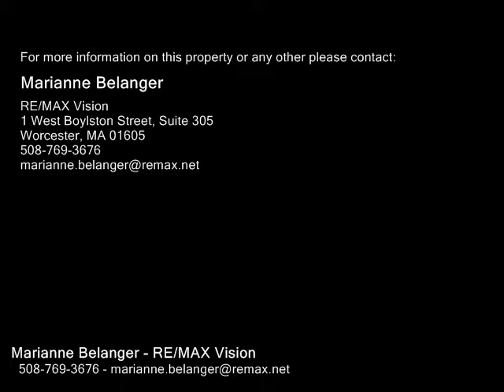12 Caprera Road, Worcester MA 01604 - Single Family Home - Real Estate - For Sale -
12 Caprera Road, Worcester MA 01604  Single Family Home  Real Estate  For Sale   MULTIPLE OFFERS! Please submit all offers by 7 pm on Friday, January 11. Showings are blocked as of 7 pm on Friday.   Contractor special  build some sweat equity!!! Located off Shrewsbury Street, this 23 bedroom bungalow has a spacious country kitchen with ceiling fan and tile floor, hardwoods in the living room & bedrooms, and an updated bath with tile floor. Gas heat & hot water. Covered front porch with a new trex deck. Side porch provides access to the mudroom. Walk out basement, semifenced in yard, 1 car garage on a double lot.  Enjoy an easy commute  just off Rt 9!  Around the corner from Shrewsbury Street's Restaurant Row & Umass. Bus route nearby. Property to be sold "Asis."

Marianne Belanger
RE/MAX Vision